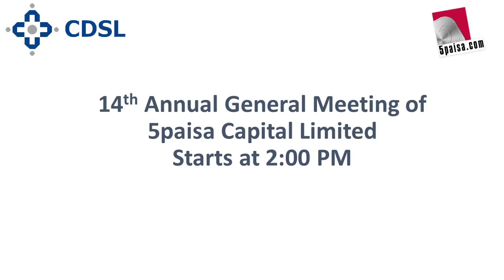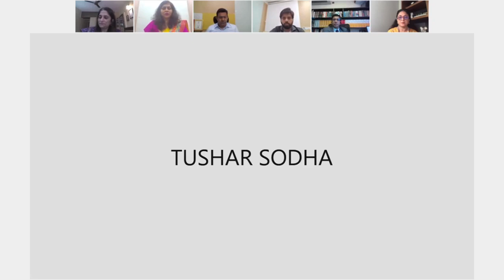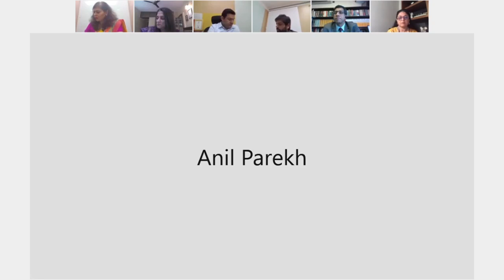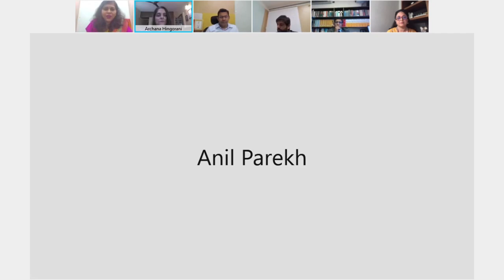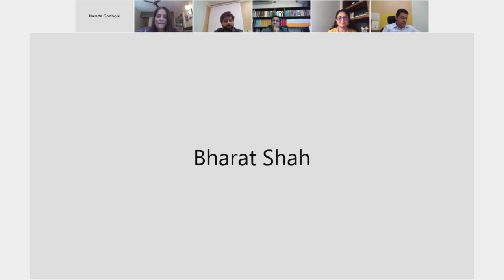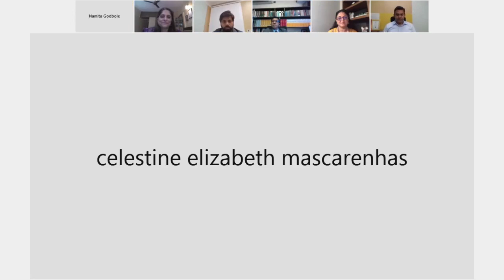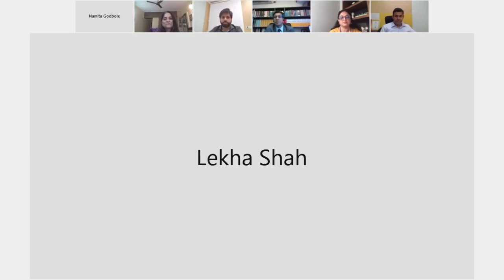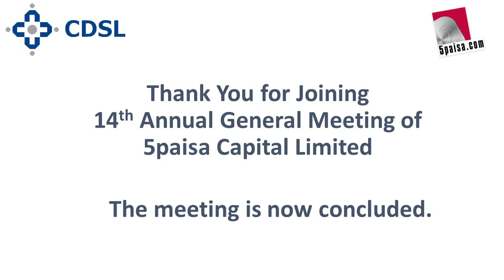"AGM for FY 2020-21 of 5paisa Capital Limited held on June 11, 2021" | Board | Director | Company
The AGM of 5paisa Capital Limited was held on June 11, 2021 at 2.00 p.m. which was attended by the Board of Directors, Company Secretary and Shareholders. The AGM concluded at 03.15 p.m.